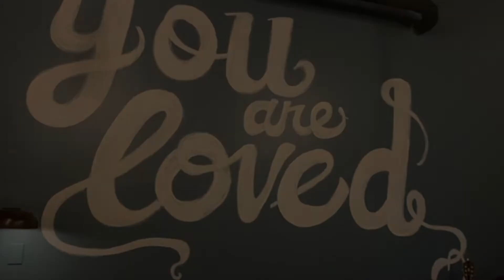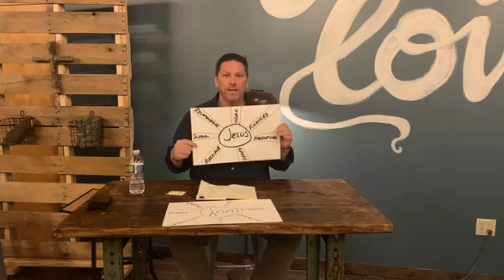Sharon Church Online 3/22/20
Join us each week at 11am here on our channel for our Sunday Online Gathering! This week Daryl takes us through Proverbs 3.